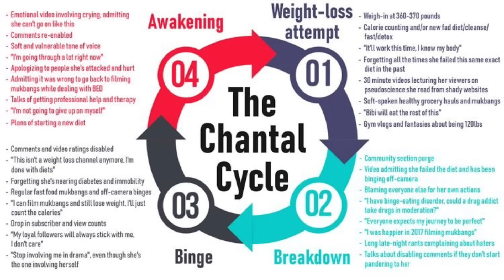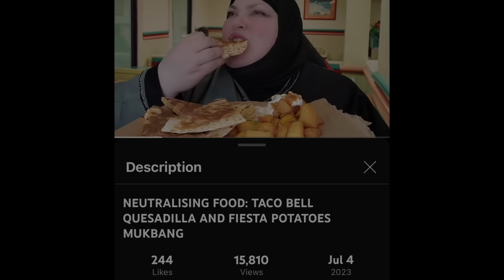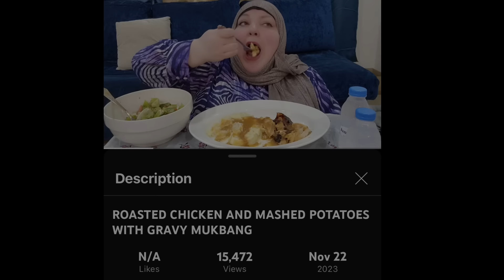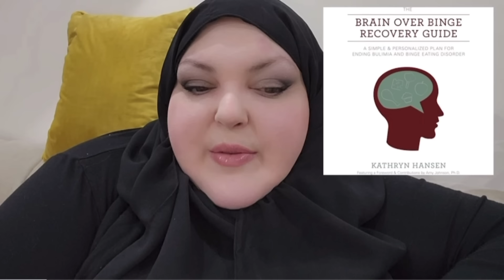A Timeline of The Chantal Cycle: Kuwait Edition - with receipts